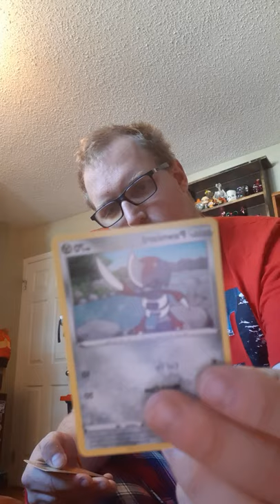POKEMON CARD OPENING PART 43